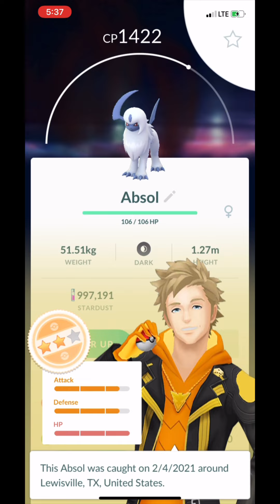Absol solo with 6 different great league Pokémon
Another Absol solo this time with great league Pokémon without weather boost
My lineup was
Gardevoir Toxicroak genesect
Breloom machamp and hariyama

Moveset: snarl/thunder
Weather: windy boosts nothing

Check out kaitos channel for more raid videos and behind the scenes content